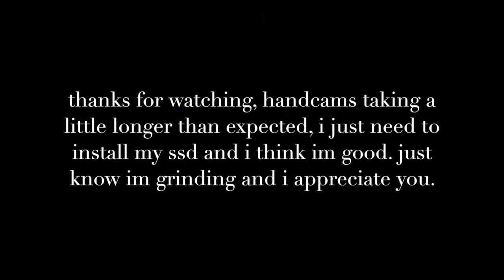1v1 clips 4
small montage of some 1v1 clips from past couple days